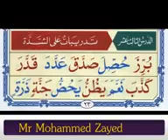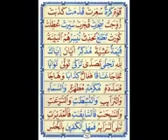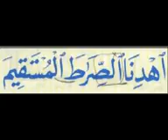Qaidah Nooraniyyah Lesson 13